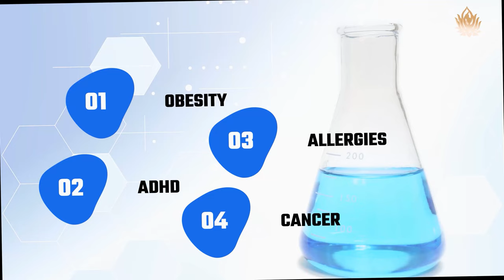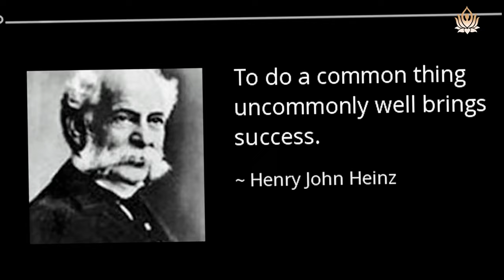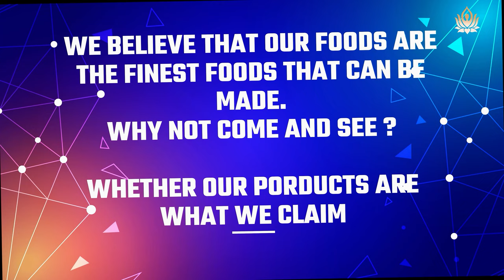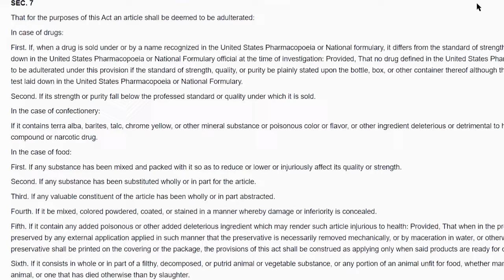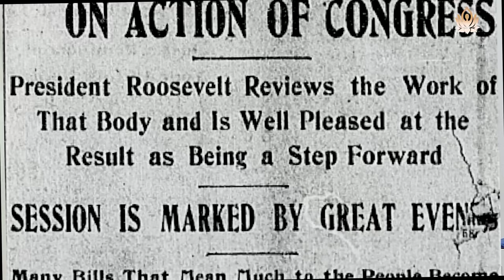How the battle for Ketchup profits led to the creation of FDA?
Our story begins with the British
Doing the quintessential British thing to do-
Steal

Impressed by the variety of flavors in the orient..
They tried to copy
one of the most famous one

The cat-sup - fermented fish sauce

And they “appropriated” it
& came up with
Tomato cat-sup – Fermented tomato sauce

Now
At the start
This tomato cat-sup was just like todays pickles or tea

Every house had their own recipe.
When that recipe was imported to America
It was upgraded to have American ingredients in it.
From apples to anchovies
If you could think it, it would have it.
The only common denominator being
Fermentation

many at times,
depending upon the ingredients used
this fermentation would cause the bottles to explode.

Yes
Eating ketchup could literally kill you then

the 1800s
were rife with reports
Of cat-sup bottles exploding out of nowhere

& it was then
When the profits of companies started falling due to fear
That companies
finally started looking into alternatives
Settling down
 on chemical preservatives.
Specifically, benzoates.

Not only could benzoates keep ketchups from spoiling
But it also enhanced the taste of the ingredients.

So,
By the time 1900s came around
The entire industry
Was using benzoates as the main preservative

But here is the thing

after discovering how good benzoates were
In enhancing taste

Companies started using it in large quantities,
to cover the taste of low-quality ingredients.
Leftover tomatoes trimmings
Old moldy tomatoes
Even nearly rotten ones…
It was all fine
Anything was fine
T make a profit

But,
Benzoates ...when consumed in excess
Could cause obesity, ADHD, allergies, cancer
It could react with the copper tubs in factories…
To create salicylic acid

A poison.

So,
In order to earn a few extra bucks
Ketchup producers
were literally
killing off their consumers.

But,
thankfully
one person - Had caught on to this vicious scam.
Dr. Harvey Wiley.

He went on to argue
that Regulating the food industry was necessary
For the sheer Survival of human race.

He proposed bill after bill to the very same effect

All of which
amounted to nothing

he was rejected
at each & every turn

He found support from an unexpected source.

Henry Heinz, the owner of the Heinz Company.

Heinz decide to go all in on them

preaching the harm preservatives were bringing
he firmly declared -
 We need to discontinue all preservatives from our products…

& this in Heinz eyes
Was final nail

Mainly on the back of wiles & his famous Poison squad
Now in a last-ditch effort
Wiles has enlisted the help of his colleagues at the Department of Agriculture—
Asking them to eat foods having large quantities of preservatives in them.
& the results
read like a doctor’s wish list -
stomach cramps, headaches, sore throat, dizziness, no appetite, loss of weight.
many participants had to leave mid-way due to being too sick  to continue

& This
Finally attracted attention
Stories of this experiment spread far & wide
changing minds & hearts alike

The public was ready for a change….

Heinz needed to find a way
to justify those his prices

& so – came his sudden support

of dr wiley’s bill - the Pure Food and Drug Act

A law that would regulate the quality of product
and preservatives used in the food processing industry

The deed was done

On 23rd of June 1906

The bill would get passed with a landslide majority

Essentially creating the food and drug administration department that today has become the gold standard of quality all over the world…